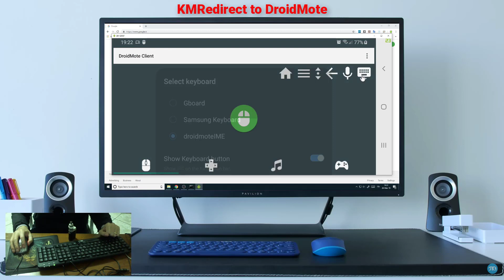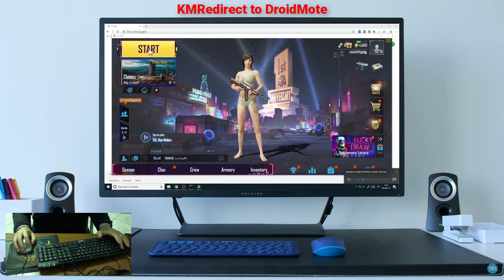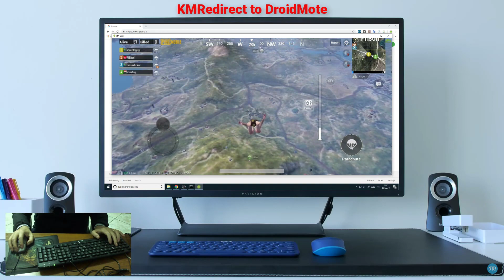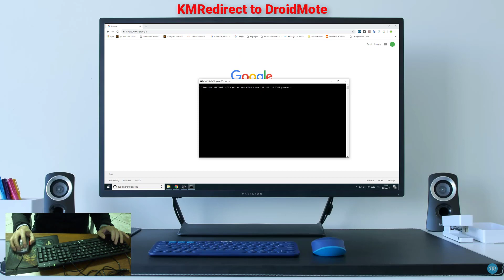KMRedirect to DroidMote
KMRedirect to DroidMote - Multi Touch games with the Mouse and Keyboard of your PC.
The mirroring of an Android Phone to PC became always better and there are many tools to do this. SCRCPY is open source and work very well via USB3. When you mirror the screen of the phone to PC and you want use the Keyboard and Mouse of the PC on the Android device, you can use my tool KMRedirect. With KMRedirect on PC, the Keyboard and Mouse can also be trasformed in an hardware controller on the remote device with the F2 key, in this way, when you have the droidmoteIME enabled on Android ( droidmote client and server on same device), you can play Multi Touch games and games that require a controller with the Mouse and Keyboard of the PC.